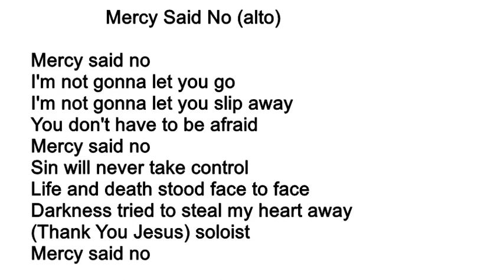Mercy Said No alto